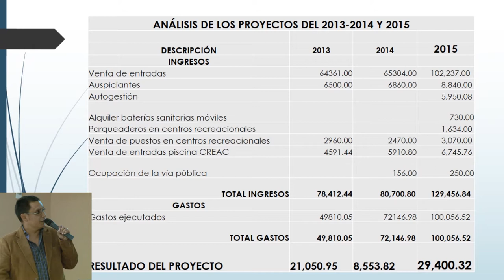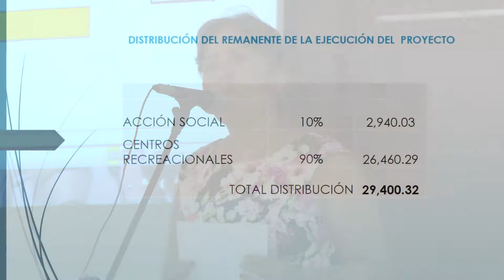Alcaldía de Catamayo.- Informe Económico Carnaval 2015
En rueda prensa de la presentación oficial de las candidatas a Reina de Catamayo se hizo un paréntesis para dar a conocer el informe económico de la ejecución del Proyecto "Febrero Turístico y Cultural en la ciudad del eterno sol", por parte del Dr. Julio Farinango, Director Financiero del GADM Catamayo.